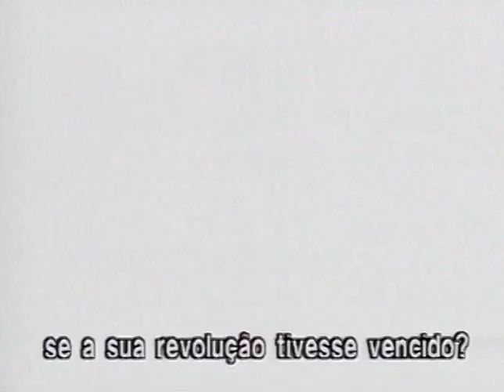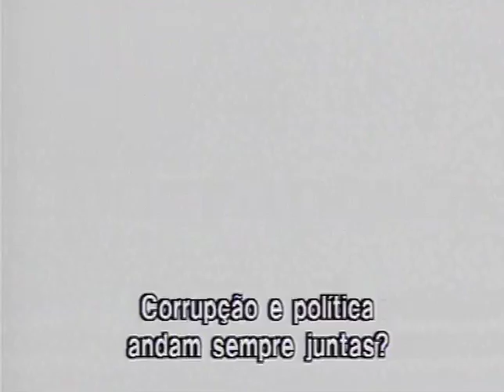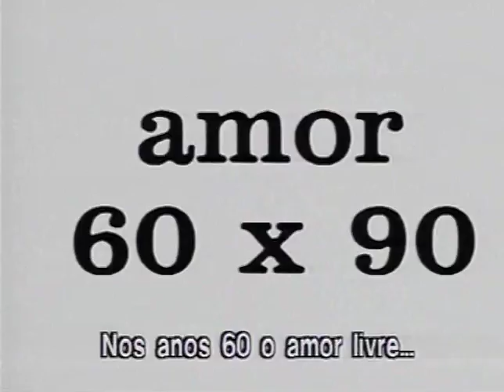Gente de Expressão - Daniel Cohn-Bendit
Bruna Lombardi entrevista Daniel Cohn-Bendit (íntegra).